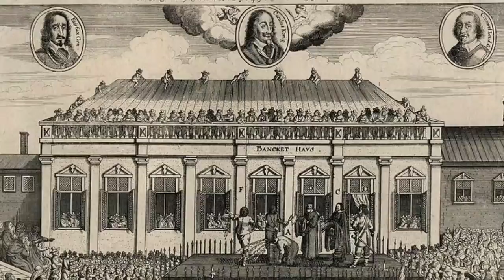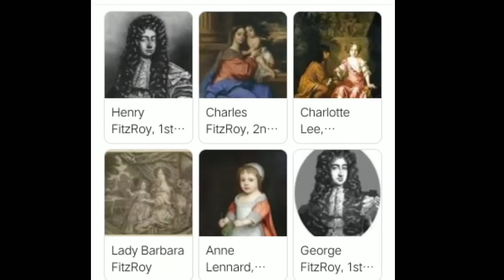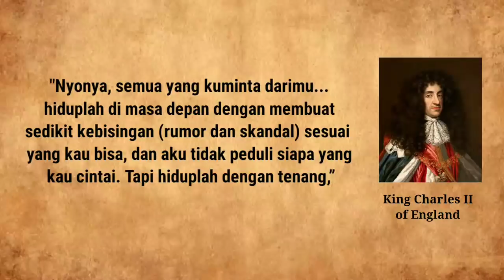[1/3] PR0$T1TUSI, ART1S, RAKYAT JELATA, ‘13’ SELIR RAJA CHARLES II DARI INGGRIS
Please consider subsbcribing SW History

LIST OF KING CHARLES II MISTRESSES
1. Lucy Walter (c. 1630 – 1658)
2. Barbara Palmer, 1st Duchess of Cleveland (1640 – 1709)
3. Louise de Kérouaille, Duchess of Portsmouth (1649 – 1734)
4. Hortense Mancini (1646 – 1699)
5. Nell Gwyn (c. 1650 – 1687)
6. Moll Davis
7. Winifred Wells
8. Jane Roberts
9. Mrs. Knight
10. Mary Bagot, widow of Charles Berkeley, 1st Earl of Falmouth
11. Elizabeth Killigrew, Viscountess Shannon
12. Elizabeth, Countess of Kildare
13. Catherine Pegge (b. 1635)